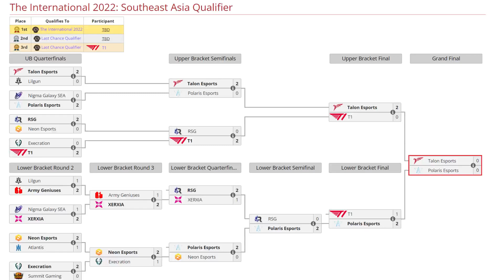TALON VS POLARIS BO5[GAME 1] GRAN FINAL- 23SAVAGE VS NATSUMI- THE INTERNATIONAL 2022:SEA QUALIFIER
TORNEO THE INTERNATIONAL 2022:SEA QUALIFIER

🚨 [TALON]
✅ Morphling
✅ Tiny - Mikoto
✅ Primal Beast - Kpii
✅ Rubick - Q
✅ Undying - Hyde

🚨 [POLARIS]
☑️ Pugde - Natsumi
☑️ Lina - Lelouch
☑️ Viper - Force
☑️ Marci - Xavius
☑️ Omniknight - Eyyou